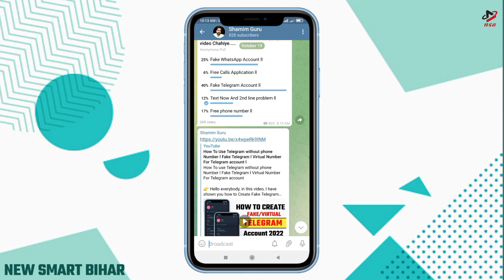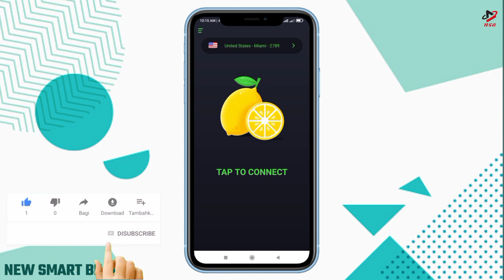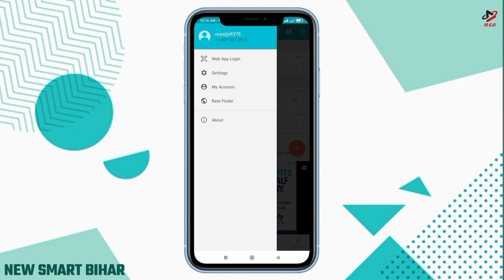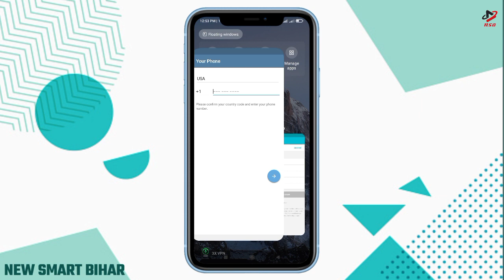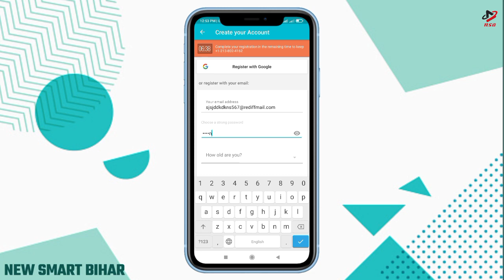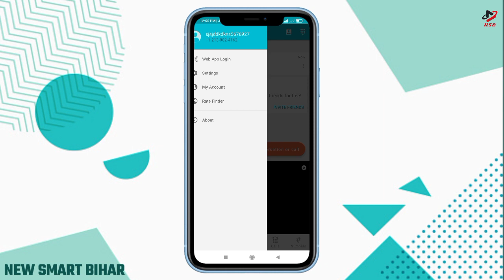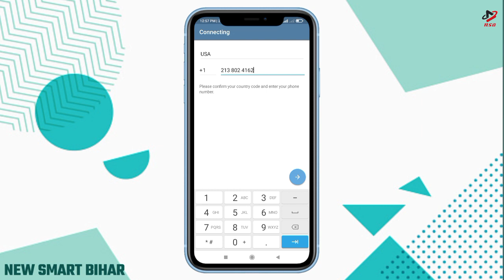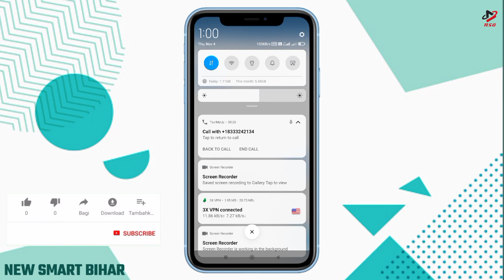How To Create F*ake Telegram Account with Virtual Phone Number l Unlimited Fake Telegram Account l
👉 Hello everybody, in this video, I have shown you how to Create Fake Telegram Account with Virtual number l

Instagram.com/shamimguru

👉 your Queries...
1. how to create fake telegram account
2. create telegram account without number
3. telegram fake account
4. fake telegram account
5. telegram fake account 2021

App link. App Name Text me up Download From Google Play Store Free